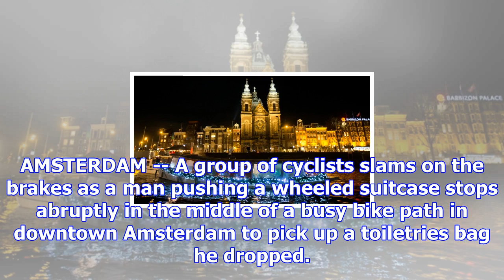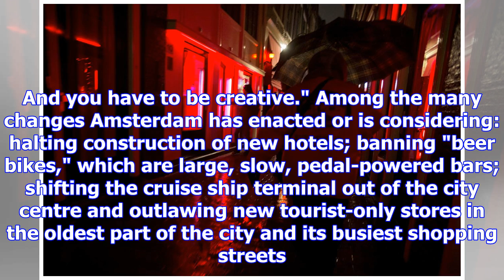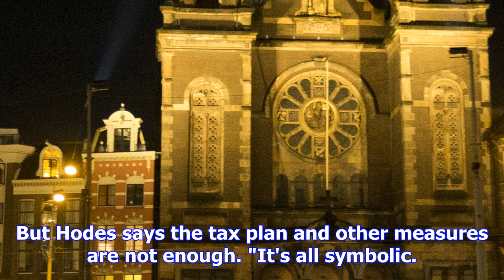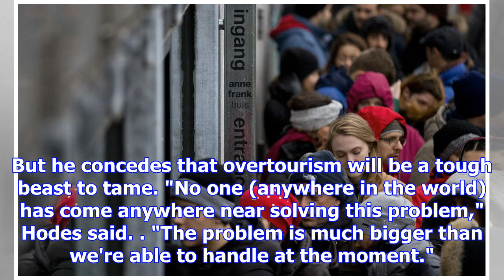As 'overtourism' swamps amsterdam, dutch capital pushes back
AMSTERDAM -- A group of cyclists slams on the brakes as a man pushing a wheeled suitcase stops abrup...